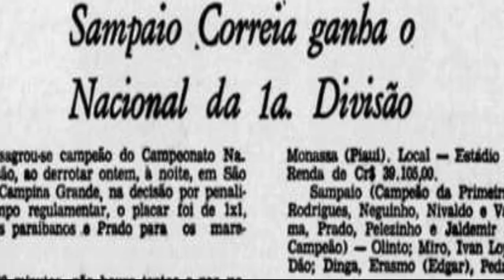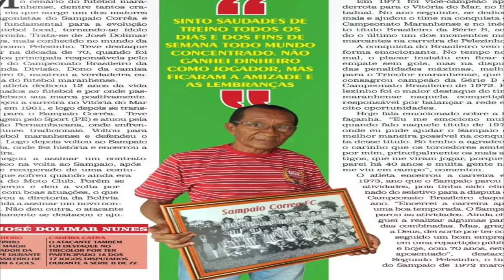A HISTÓRIA DE "PELEZINHO" HERÓI DO TÍTULO DA SÉRIE B DE 1972 PELO SAMPAIO CORREA.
José Dolimar Nunes, o famoso Pelezinho, craque e artilheiro da Bolívia Querida e que teve breve passagem pelo Vitória do Mar e fez fama no Sport Clube do Recife.
 Pelezinho, um dos grandes craques do futebol maranhense. O craque defendeu as cores do Sport Recife, Moto Club e Sampaio Corrêa, onde foi Campeão do Brasileirinho em 1972.
"Cria do Bairro do Anil, famoso por revelar grandes craques para o futebol maranhense, Pelezinho foi um dos grandes nomes em sua época. Defendeu as cores do Sport Recife, Moto Club e Sampaio Corrêa, onde foi Campeão do Brasileirinho em 1972. Ao longo da sua carreira, Pelezinho atuou em grandes jogos, inclusive no amistoso contra a Seleção da Alemanha, quando defendia a Seleção de Pernambuco”